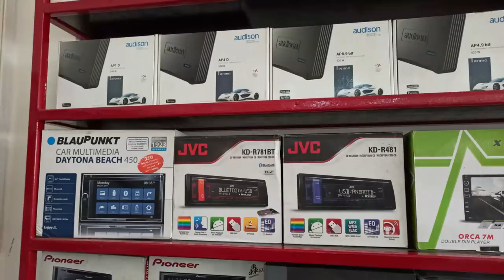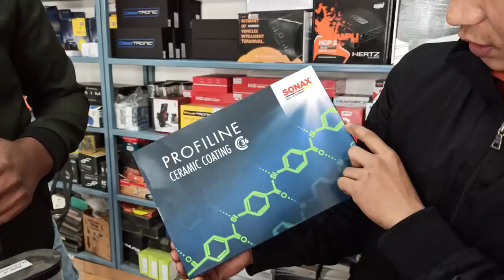Screw Driver Big Accessories Shop At Dimapur | Customize Your Car | Original Product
Hello friends this is a short video of car and bike accessories available at Screw Driver . Thanks.